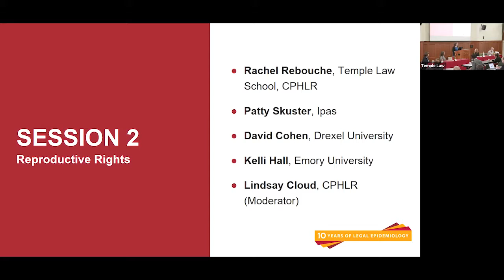Reproductive Rights: 2019 Legal Epidemiology Symposium Session 2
Abortion care is an important part of women’s reproductive health, though it is often treated as a contraband service under the law. This panel of the 2019 Center for Public Health Law Research Legal Epidemiology Symposium assesses recent mappings of the country’s many legal restrictions on abortion, undertaken primarily by the Center’s Abortion Law Project, and discusses how such data can help legal researchers understand abortion law’s relationship to health outcomes.

PANELISTS:
Lindsay Cloud, JD, Temple University Center for Public Health Law Research (Moderator)
Rachel Rebouche, JD, Temple University Beasley School of Law
Patty Skuster, JD, MPP, Ipas, Temple University Center for Public Health Law Research Fellow
David Cohen, JD, Drexel University Thomas R. Kline School of Law
Kelli Hall, PhD, Emory University Rollins School of Public Health

The 2019 Legal Epidemiology Symposium celebrated the 10th anniversary of the Center for Public Health Law Research at Temple University's Beasley School of Law. It was hosted on September 13, 2019 in Philadelphia.